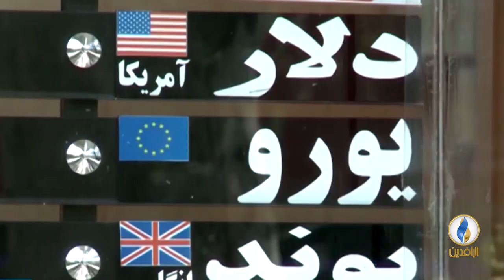تقرير إخباري.. وزير النفط الإيراني: الأوضاع الاقتصادية أصعب من الأوضاع إبان الحرب مع العراق